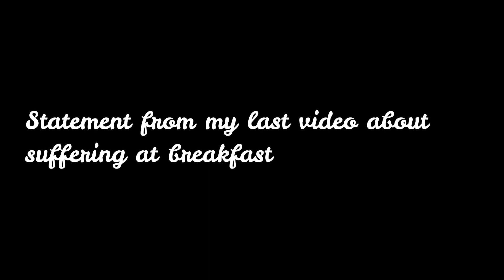My wife is POSSESSED!! I am sheltering in place from HER!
I bet we all have these days. It's life! Sometimes this staying in gets the best of her. I just go hide and shake and quiver then I finally get brave enough to confront her! lol. Just enjoy. Sharing real life here on on our homestead.

Also second half I finish where I left off on the breakfast video sharing MY VIEWS